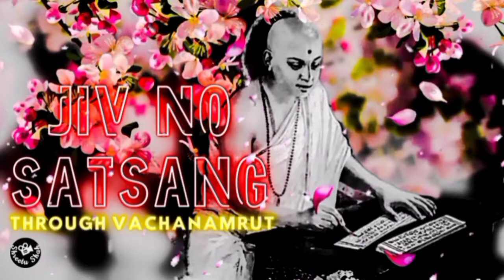Jiv No Satsang - Through Vachanamrut (15) || Pujya Atmatrupt Swami || BAPS Katha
Shravan Mahino is considered to be the holiest month in our Hindu culture. This is when we should double our bhakti in every way be it mala, seva, katha, kirtan, tap and vrat. Our goal should be to make Maharaj and Swami raaji whilst performing such bhakti and increasing our satsang quotient. I came across Pujya Atmatrupt Swami's katha which has truly changed my life and has gotten me much deeper in satsang and understand myself and my goal in this satsang and sharvaan mahino couldn't be any perfect time to post these kathas. He explains the katha by taking excerpts from Vachnamrut so well that it changes your perspectives, changes the way you see things and changes the way you view satsang and satsangis. The numbers of Vachanamruts are worth joting down. I'll be posting them in short lengths so the mind doesn't flatter around after few minutes. However the way Pujya Atmatrupt Swami has narrated this katha, it will leave you wanting to hear them more and more. Please keep these kathas by heart and try to apply them in your daily lives.

⛔REQUEST TO ALL: Please do not simply download my hardwork and upload it as yours. This is not the BAPS way and it takes so much effort to make these videos. 🙏

Jai Swaminarayan🙏😌